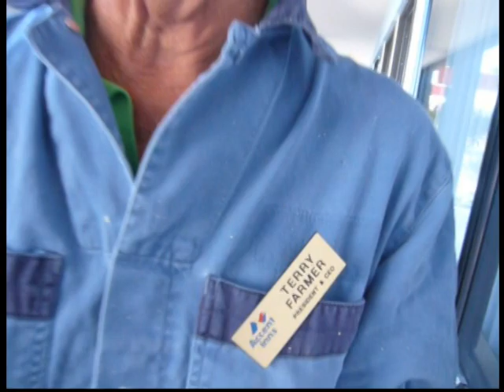undercover boss meet the not so undercover boss.mpg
You've all seen the Undercover Boss on TV, well long before Choice Hotels CEO dawned a uniform our own Terry Farmer was working hard at our BC hotels. As a challenge Accent Inns founder and Chairman, Terry, agreed to clean rooms and do maintenance as a reward for the great fundraising effort our hotel chain did for the Power to Play event.  Every Accent Inn is owned and operated by the Farmer family with Mandy Farmer being the current President and CEO. Terry and Mandy have never been afraid of getting in and supporting our team and they always make an effort to know each one of our staff (around the province) by name!
Friendliness and cleanliness have always been a priority and as you can see in the video, having fun is important to!